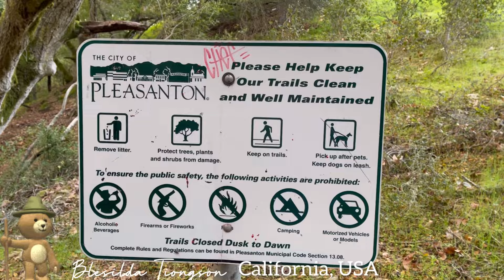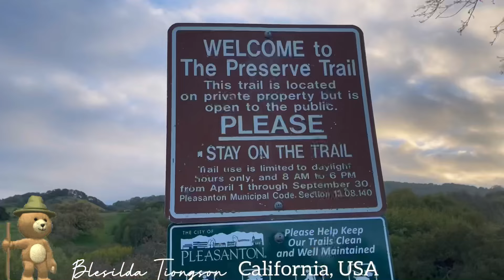PRESERVE TRAIL IN PLEASANTON CALIFORNIA PART 2 //